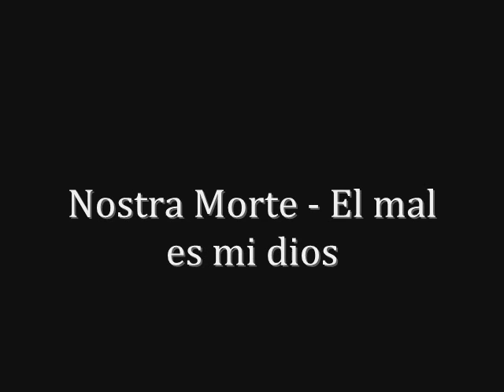Lvzbel / Nostra Morte / Anabantha / Cinema Beat / Devilsight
Lvzbel - Armagedon ( heavy metal )
Nostra Morte - El mal es mi dios ( metal gotico )
Anabantha - Nunca jamas ( Metal gotico )
Cinema Beat - One night ( Dark dance )
Devilsight - La ceguera ( Dark Dance )

Hola y saludos a todos los que vean este video, pues primero que nada espero y les guste este video es una mezcla que para algunos les va a parecer bizarra por el hecho de que mezclo grupos de heavy metal, metal gotico y dark dance y lo hago mas que nada para que mas gente conozca estas grandes bandas y estas canciones han sido de sus producciones recientes y pues si les gusto una cancion en especial con gusto la subire completa. Y pues aqui les dejo los contactos por si quieren saber mas de ellos:

Todas las imagenes editadas por su servidor Edwin Di Mort